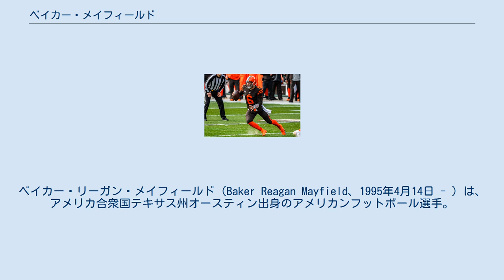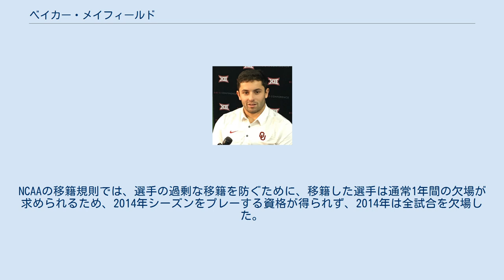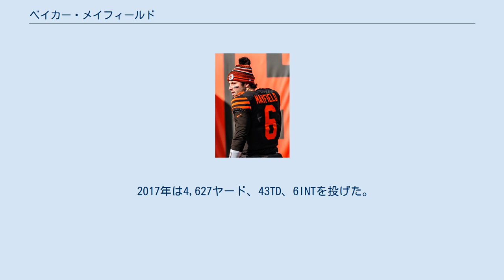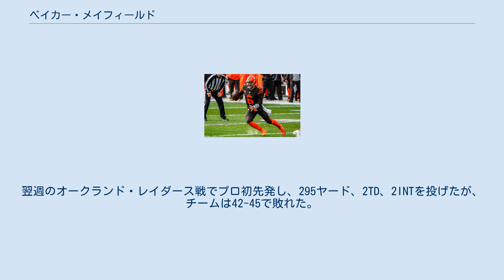ベイカー・メイフィールド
ベイカー・リーガン・メイフィールド（Baker Reagan Mayfield、1995年4月14日 - ）は、アメリカ合衆国テキサス州オースティン出身のアメリカンフットボール選手。
現在NFLのクリーブランド・ブラウンズに所属している。
 高校時代からQBとしてプレーしたメイフィールドは、大学から奨学金を受けない「walk-on」としてテキサス工科大学に進学した。
 テキサス工科大学 2013年シーズン開幕直前に先発QBマイケル・ブルーワーが負傷したことから、急遽先発を務めることとなった。
最初の試合でメイフィールドは413ヤード、4TDを投げた。
 しかし、シーズン途中に負傷し、正QBの座をデイビス・ウェブに譲った。
メイフィールドは2,315ヤード、12TD、9INTに終わった。
シーズン終了後、「コーチとの行き違い」を理由に大学を去ることを発表した。
 オクラホマ大学 NCAAの記者会見でのメイフィールド 2014年にオクラホマ大学に転校した。
この時も再びwalk-onとしての扱いとなった。
NCAAの移籍規則では、選手の過剰な移籍を防ぐために、移籍した選手は通常1年間の欠場が求められるため、2014年シーズンをプレーする資格が得られず、2014年は全試合を欠場した。
 2015年8月24日、オクラホマ大学スーナーズの開幕先発QBとなることが発表された。
開幕戦では、388ヤード、3TDを投げ、チームを41-3で勝利に導いた。
その年は3,700ヤード、36TD、7INTを記録し、ハイズマン賞候補の一人となった。
 2016年も続いて先発QBを務めた。
10月22日の古巣テキサス工科大学戦では、パトリック・マホームズと対戦し、545ヤード、7TDを投げ、66-59で勝利した。
その年は13試合に出場し、3,965ヤード、40TD、8INTを投げた。
 2017年は4,627ヤード、43TD、6INTを投げた。
2017年12月9日、ハイズマン賞を受賞した。
Walk-onの選手がハイズマン賞を受賞するのは史上初であった。
 プレー資格をめぐって メイフィールドが1年間プレー資格を得られなかったことに関して、メイフィールドは1年目にテキサス工科大学からオクラホマ大学に移籍した際、「テキサス工科大学ではWalk-onであり(奨学金を受けた選手ではなかったため)、奨学金を受けた選手に適用される移籍ルールは適用されないはずだ」という理由で、オクラホマ大学ですぐにプレーできる資格をNCAAに申請した。
しかしNCAAは、彼がその基準を満たしていないとして訴えを却下した。
 ビッグ12カンファレンスのルールでは、NCAAが課す1年間の出場停止に加えて、カンファレンス内の移籍者は1年間の資格を失うことが追加で規定されているため、メイフィールドはこの規則の免除もカンファレンスの担当者に訴えようとしたが、却下された。
 オクラホマ大学の関係者も、テキサス工科大学の関係者にメイフィールドの規則免除を認可するよう要請したが、テキサス工科大学の関係者は(オクラホマ大学とテキサス工科大学はライバル校であったこともあり)異議を唱えて要請を断り、2014年7月に規則適用でのリリースを行なった。
このような流れでメイフィールドは2014年のシーズンを欠場することになり、同時に1年間のプレー資格も失うことになった。
 2016年6月2日、ビッグ12カンファレンスでは、Walk-on選手が1年間のプレー資格を失わずにカンファレンス内で転校することを認めるようルール修正が提案され、その後承認された。
このルール変更により、メイフィールドは2017年シーズンまでオクラホマ大学でプレーすることができるようになった。
メイフィールドの元所属校であるテキサス工科大学も、このルール変更に賛成した。
 大学時代の通算成績 2019年のシンシナティ・ベンガルズ戦でのメイフィールド 2018年のNFLドラフトでクリーブランド・ブラウンズからドラフト1巡全体1位指名を受けた。
2018年7月24日、ブラウンズとの間で4年3268万ドルの契約を結んだ。
 シーズン...